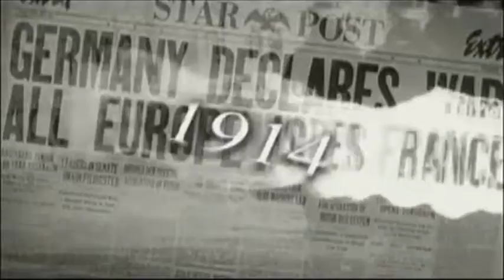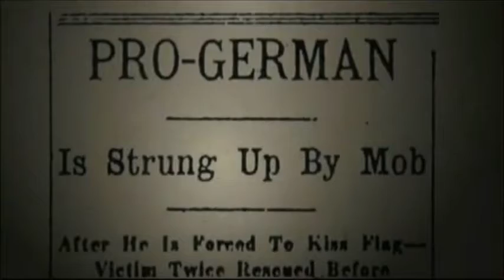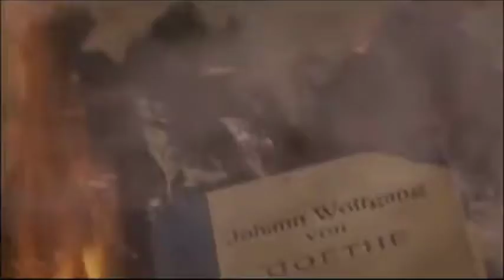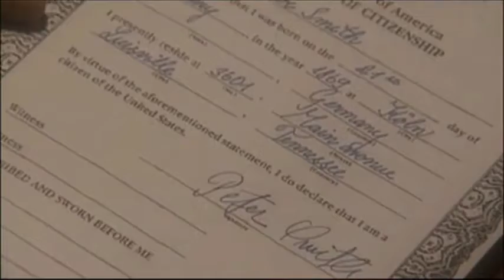How America ERASED the Pennsylvania Dutch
All German ethnicities were suppressed due to World War 1 and 2; being of a German ethnicity could lead to arrest, humiliation, or lynching.

Although the Pennysylvania Dutch were native-born Americans and had a unique culture, they could not escape this threat, and they hid their Pennsylvania Dutch heritage to survive.